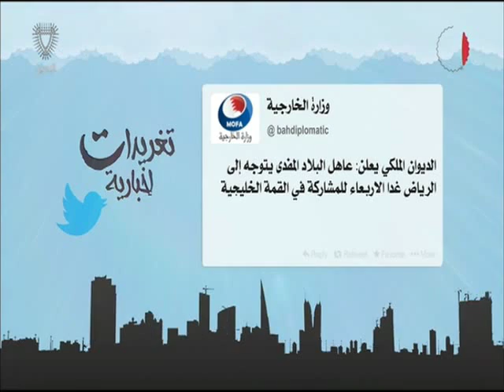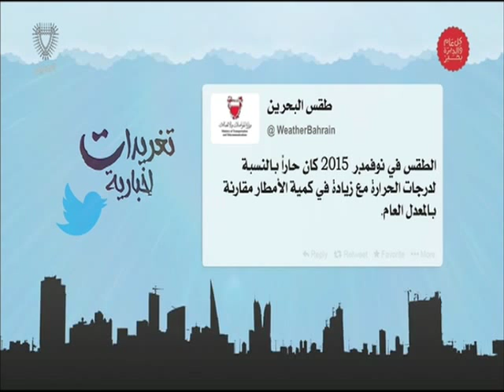البحرين : تغريدات إخبارية 08-12-2015